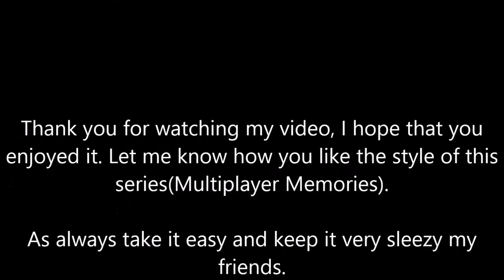BATTLEFIELD HARDLINE - Multiplayer Memories - Episode 03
We see videos, cut up and spliced into montages and they may or may not have epic music to entertain our ears. But what about just normal game-play videos that have little done to them(aside from fast forwarding and slow-mo)? Multiplayer Memories is my version of that, random matches where I may or may not do well; maybe the match was just really fun. I hope you all enjoy.